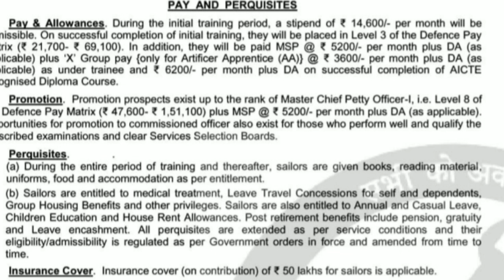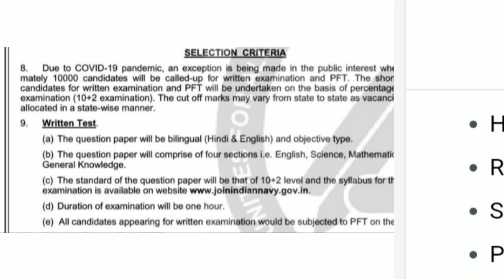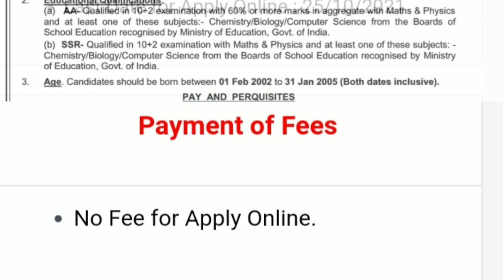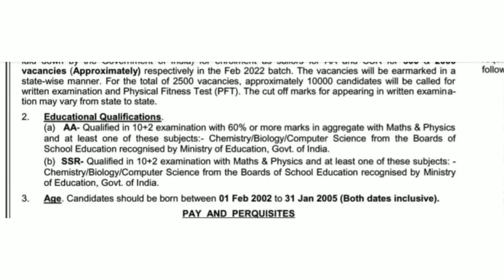Indian Navy SSR Online Form | Indian Navy MR Form સંપૂર્ણ માહિતી ગુજરાતી માં | 10 -12 પાસ પર ભરતી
Your Query Solved 👇
indian navy bharti 2021 12 pass
navy bharti 2021 new
indian navy mr bharti 2021
indian navy
indian navy mr new vacancy 2021
height indian navy bharti 2021